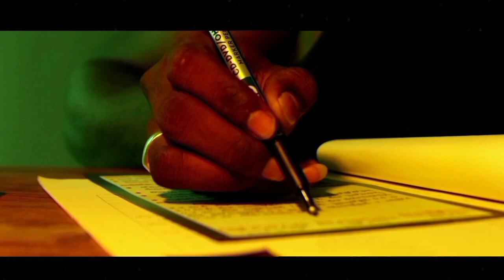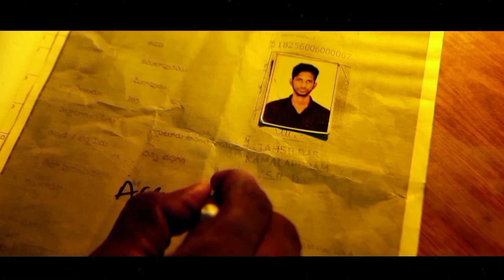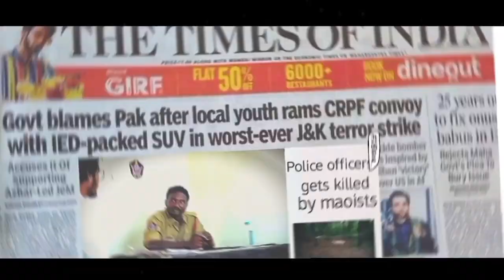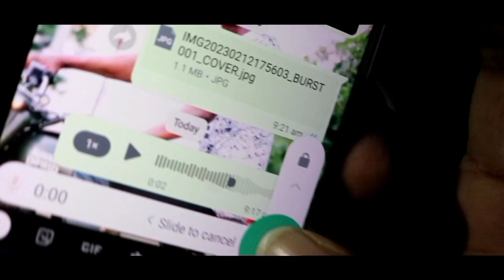THE SINNER -2